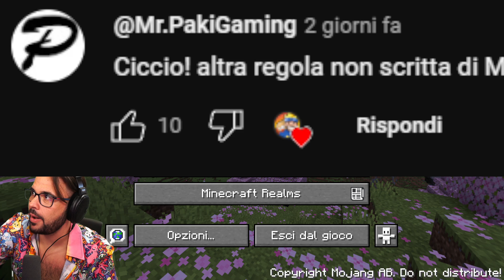un Mondo Sotterraneo Incredibile - #5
Compra le Gallette più Buone al mondo e con il codice cicciogamer89 otterai un pacco di gallette ricoperte in omaggio!